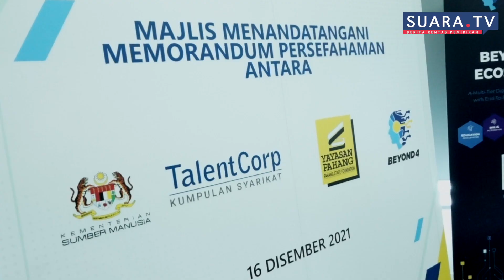Yayasan Pahang, TalentCorp Buka Peluang 12 Ribu Graduan.